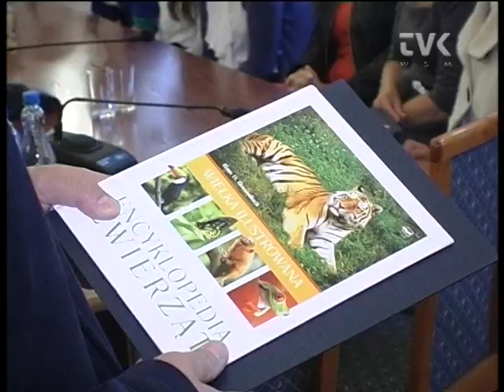Zakończyli rok szkolny na szóstkę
Dwudziestu najlepszych uczniów szkół podstawowych i gimnazjalnych z terenu gminy Wieluń odebrało wyróżnienia burmistrza Wielunia za bardzo dobre wyniki w nauce.

W Szkole Podstawowej nr 4 na 91 uczniów aż 32 świadectwa z czerwonym paskiem odbierze aż 32. Wyróżnione przez burmistrza uczennice czwórki mają się czym pochwalić.

Sporymi sukcesami mogą pochwalić się także uczennice Szkoły Podstawowej nr 2 w Wieluniu.

Trzy z wyróżnionych uczennic "dwójki" mają na świadectwie praktycznie same szóstki.

Wśród wyróżnionych nie zabrakło także uczennic Szkoły Podstawowej nr 5
. Dumna z ich osiągnięć jest Bożena Żurek, dyrektor Szkoły Podstawowej nr 5.

Burmistrz wyróżnił też gimnazjalistów. Najlepszymi wynikami w powiecie i niezłym wynikiem w województwie z egzaminu gimnazjalisty może pochwalić się Gimnazjum nr 2.

Na wakacje zasłużyli też uczniowie, którzy przez cały rok sumiennie pracowali na sukces.

Gimnazjaliści już poważnie myślą o swojej przyszłości. Patrycja Szczepańska z Gimnazjum nr 3 chce zostać lekarzem, dlatego we wrześniu rozpocznie naukę w klasie biologiczno-chemicznej I LO.

Niedawno to właśnie Patrycję Szczepańską koledzy z klasy uznali za najbardziej lubianą i aktywną uczennicę Gimnazjum nr 3. Wyróżnienie odebrała podczas ostatniej przed wakacjami sesji Młodzieżowej Rady Miejskiej.